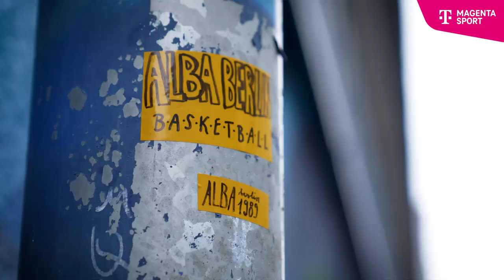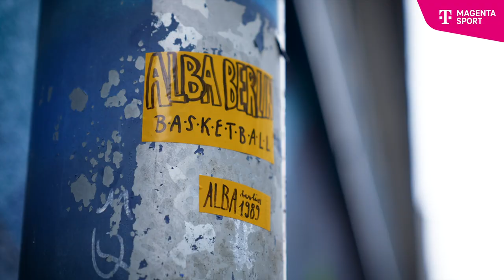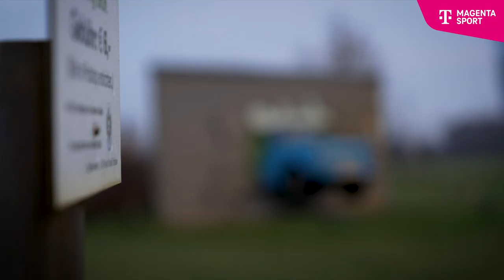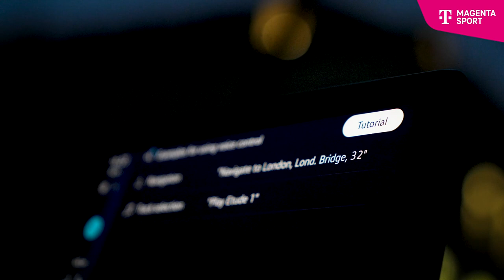Courtside Inside: Luke Sikma | Basketball | MAGENTA SPORT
In Washington geboren, ist Luke Sikma inzwischen seit 2017 für ALBA BERLIN aktiv. Im neuesten Courtside Inside besuchen wir den 33-Jährigen in der Hauptstadt.